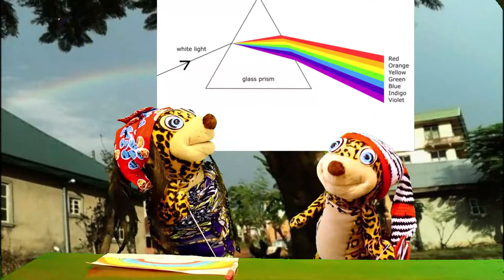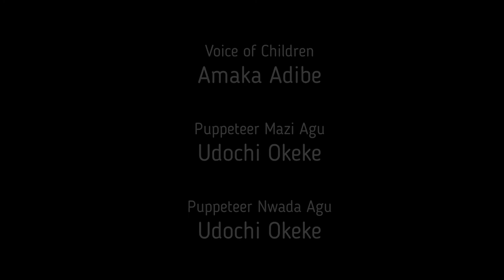Maazi Agu - Egwurugwu (with English Closed Captions)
In this video Maazi Agu teaches Nwaada Agu about rainbow (egwurugwu).

THIS VIDEO NOW INCLUDES ENGLISH CLOSED CAPTIONS (click the CC button on the video)

For the past year, me and my friends have been making a children's show in the indigenous African language of Igbo. We have big plans for Season 2, so we are doing a fundraiser. If you are in a position to give, I hope you will. It's going through a 501(c)3 nonprofit charity so if you are in the US, your contribution would be 100% tax deductible. And if you are not financially able to give right now, that's OK! I just hope you would please just share the link with people you think may be inspired by my story. Even if they are not Igbo, because I want to inspire other cultures to do similar things to give back to their ancestral communities as well. 😊❤️

To contribute to production of this show and other such content, please direct your donations to